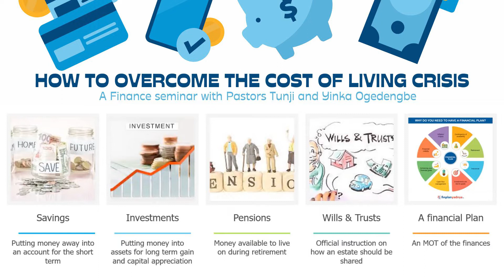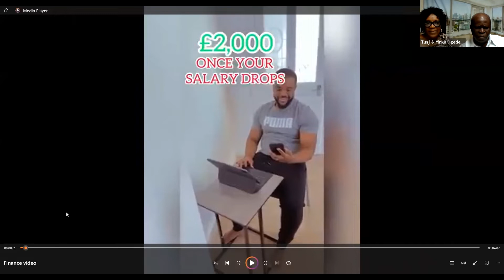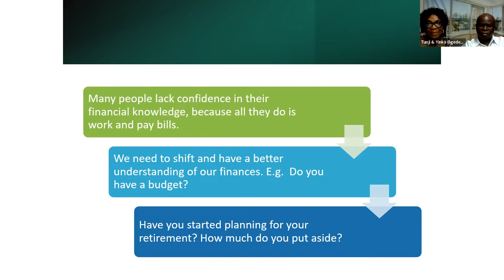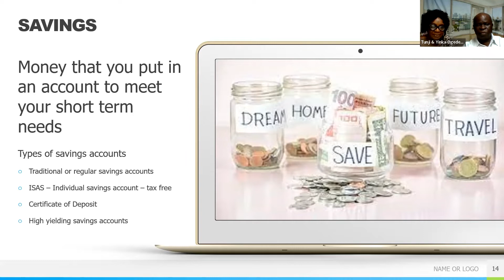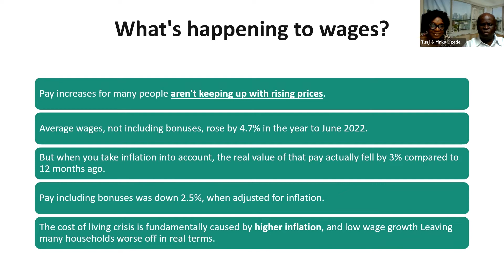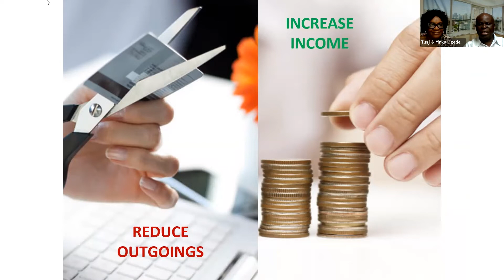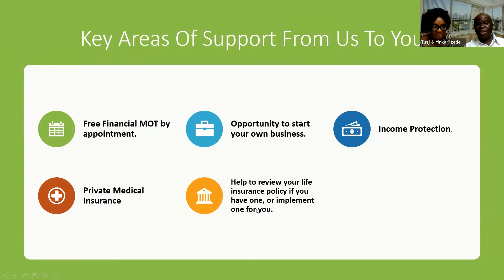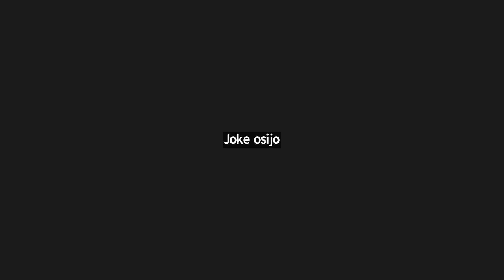How to overcome the cost of living crisis - Pastors Tunji and Yinka Ogedengbe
A Finance seminar with Pastors Tunji and Yinka Ogedengbe